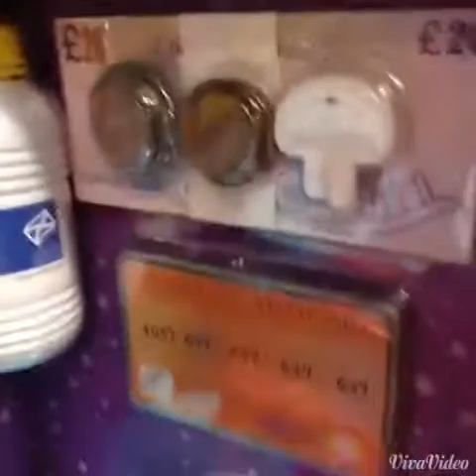Vlog-dee-doo #1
Amy and I will also be blogging today (it's the next day) and that should be with you tomorrow 💞